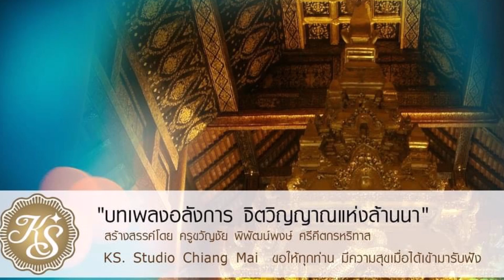บรรเลงดนตรีล้านนา สะล้อซอซึง ชุดที่ 41 โดย ครูขวัญชัย ดร พิพัฒน์พงษ์ ศรีคีตกรหริทาส KS Studio Chia